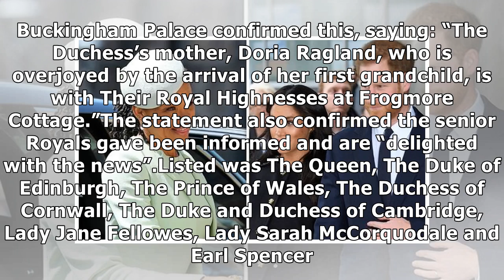Meghan Markle mum: Where is Doria Ragland, is she with Meghan and baby boy?